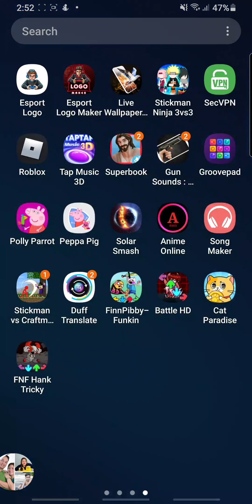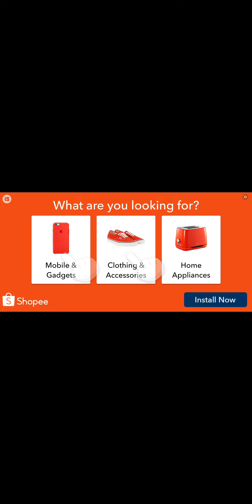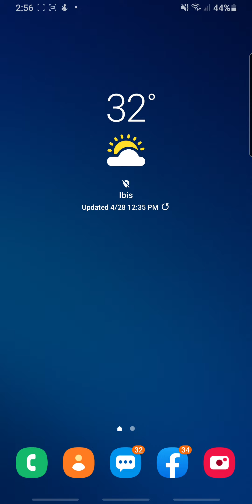Ep 3 finale-i quit